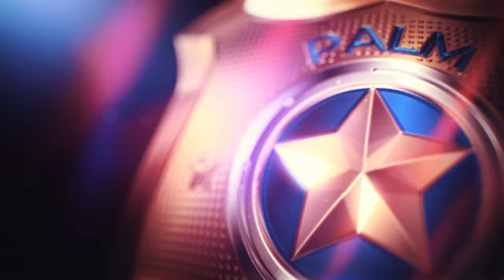Hard+ Mod Exhibition #1 - Honda NSX (Legendary+ Difficulty) - Need for Speed Heat